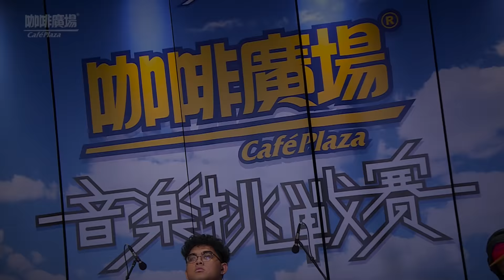【站出來音樂挑戰賽10】大專組－POLO《散步》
🔥【站出來音樂挑戰賽10】live session火熱播映中

🔥投稿新聲代，上萬次曝光機會立即Get！
POLO利用天然而成的渾厚嗓音，在乍似乏味的旋律裏以合音點綴，
熱愛爵士及藍調的他，總是散發著一股慵懶的氣息。

想更認識 POLO：
｜ StreetVoice ｜
《散步》
團員：杜郢、趙子翔、范翰平

詞/曲：杜郢
編曲：范翰平

眼睛裝飾黑眼圈 腸胃也不蠕動
已經坐著一整天 坐到屁股痛
但是 你有 沒有 遇過 不想運動的時候
只有 散步 勉強接受
所以我選擇 用最輕鬆的方式
不會危險的 雜事清空的當日

換上運 動鞋 然後把耳機戴上
準備去 公園 家裡大門要蓋上
看了又看 探了又探一旁的樹
站了又站 葉子散了又散 還有幾隻鳥兒飛

狗跟著蝴蝶追 情侶在約會
而我一個人繼續追蝴蝶~

「對 我一個人」
「對 我住附近」
「對 我還有弟弟但不是從父姓」
「對呀 阿伯對呀」
「對呀 阿姨對呀 」

左腳踏出 右腳回復上一動
走個兩 三步 又回到上一弄
走條彎路 或跟貓尾巴移動
一旁的阿姨聊著 這裡那裏痛

哪裡哪裡? 哪裡哪裡? 要去哪裡?
哪裡哪裡? 哪裡?

要去哪裡?要不要去禮納里?
你說那是哪裡? 反正不是你那裏
我以前在那裡上班 車費不報帳單
都是走路上山 空氣不像都市般髒亂
裝扮自然 不必華麗 穿著休閒 腿自然不會麻痺
多親近自然 身體不易乏力 我有帶瓶自來水 要就拿去

(咕嚕咕嚕) 的大口吞
(咕嚕咕) 那是鳥叫聲
(咕嚕) 山重水複疑無路
(咕) 柳暗花明又一村

用一生 的力 追尋天邊的日
倒不如放慢腳步 放下千篇的事
看看你的褲子 滿是尖尖的刺
那是大花咸豐草的種子

「阿狗屎!」
不要忘記看路
請一邊享受悠閒一邊關注 四周的美好
別把自己關住 下次心情不好的時候請記得散步

走條彎路或跟貓尾巴移動

哪裡哪裡? 哪裡?

哪裡哪裡? 哪裡?